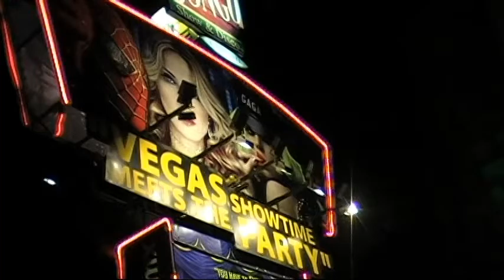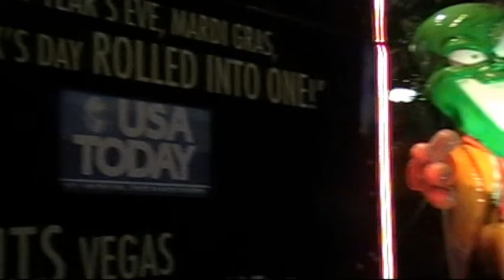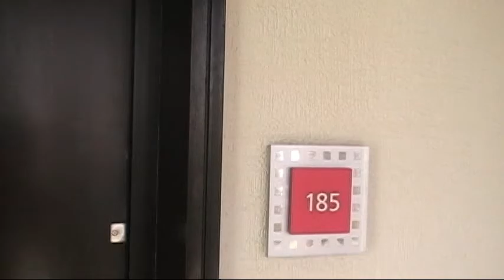bodas de prata em Cancún 2014